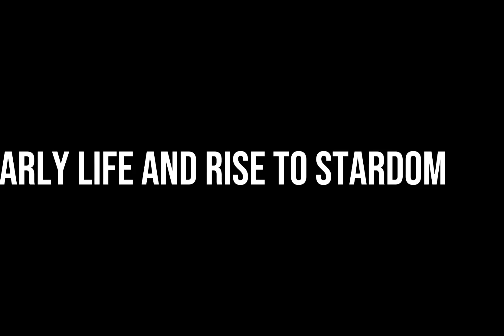Orel Hershiser Success Story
In this inspiring video, we delve into the extraordinary journey of Orel Hershiser, a baseball player whose determination, skill, and resilience propelled him to the pinnacle of the sport. Join us as we explore the captivating story of Hershiser's rise from underdog to become one of the most accomplished pitchers in baseball history.

Discover the early years of Orel Hershiser and the challenges he faced as a young athlete. We'll delve into his humble beginnings, his unwavering dedication to the game, and the defining moments that shaped his career.

Uncover Hershiser's remarkable achievements on the baseball diamond. We'll relive his record-breaking 1988 season with the Los Angeles Dodgers, where he not only set the Major League record for consecutive scoreless innings but also led his team to a World Series championship, earning himself the World Series MVP title.

Explore Hershiser's exceptional pitching prowess and the strategies he employed to outwit opposing hitters. We'll analyze his pitching mechanics, his ability to command a variety of pitches, and his exceptional mental toughness that allowed him to thrive in high-pressure situations.

Learn about Hershiser's impact beyond the field. We'll delve into his leadership qualities, his work ethic, and his contributions as a mentor and role model to younger players. Discover how he became a beloved figure in the baseball community and a source of inspiration for aspiring athletes.

Uncover the accolades and recognition that followed Hershiser's illustrious career. We'll explore his multiple All-Star selections, Cy Young Award, and his induction into the prestigious Baseball Hall of Fame, solidifying his place among the game's greatest pitchers.

Subscribe to our channel and hit the notification bell to relive the thrilling moments and inspiring achievements of this legendary athlete, whose journey serves as a testament to the power of perseverance and dedication in pursuit of greatness.